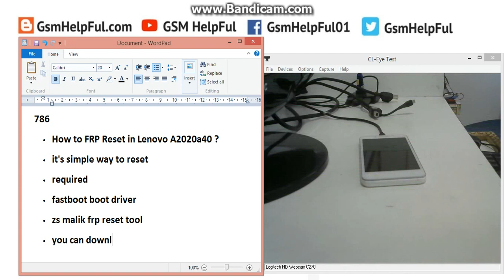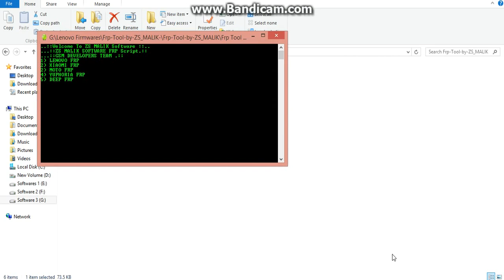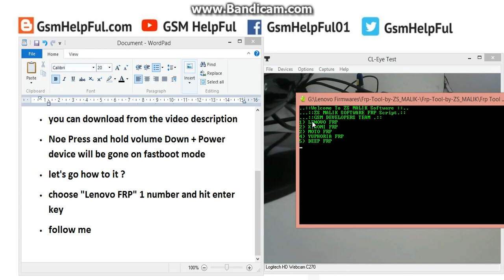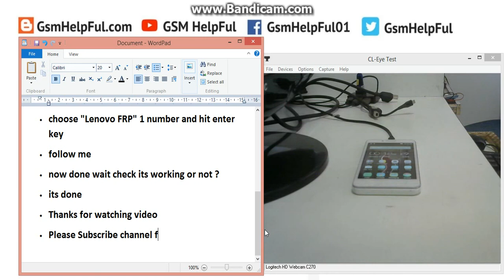Lenovo A2020a40 | Bypass Google Account | FRP Reset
Bypass google Account / FRP Reset in Lenovo A2020a40

How to Flash Android Lenovo A2020a40 phone and Reset FRP Lock

'LETTING GO' - Cinematic Sad Piano Background Music